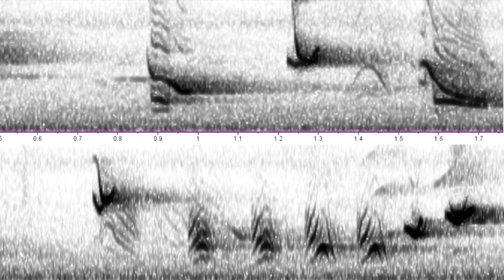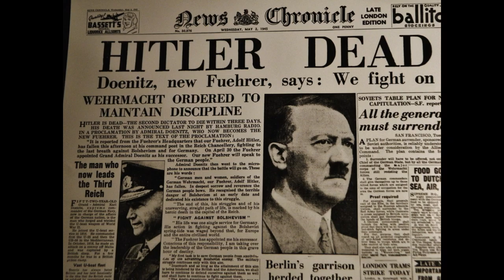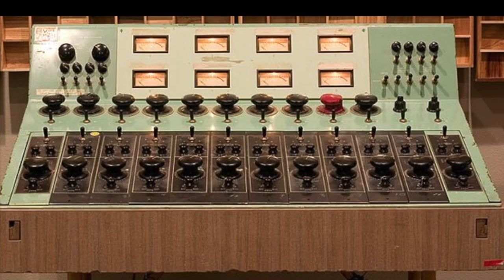History of Audio - War & Rock N' Roll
Audio engineering history. Short documentary of Acoustical science and recording development. Music Recording History.

Research Videography:
the Secret Life of Machines -  BBC
Tom Dowd & the language of music